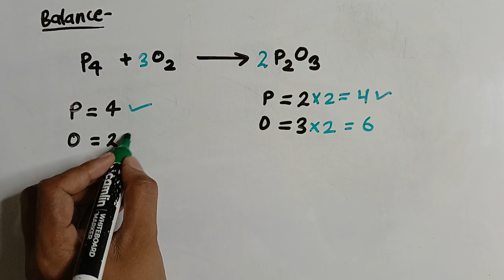how to balance : p4+o2=p2o3